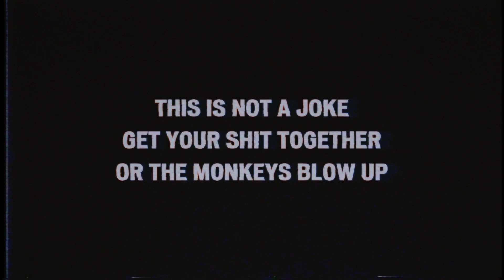Monkeys Saga 1 - Mr. Terrorist Guy Threatens To Blow Up Ten Monkeys For Subscribers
Become a monthly sponsor and get your name in THE BIG JAR!

This is not a joke, whatever happens, it's on YOU.